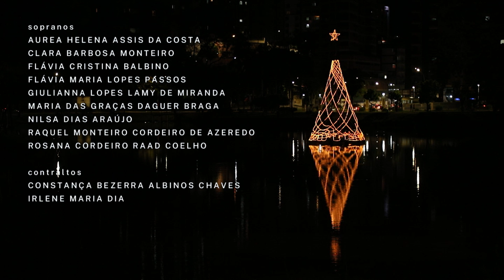Apresentação natalina: Uma bênção antiga - Corais UFV e Nossa Voz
A casa UFV de música, o Coral da UFV e o coral Nossa Voz apresentam a música "Uma bênção antiga", em comemoração às festividades natalinas de 2021. A regência é do maestro Ciro Tabet.